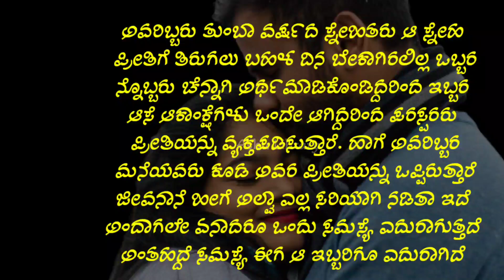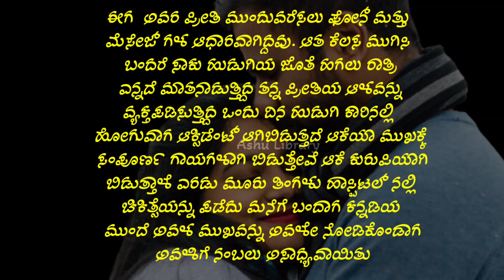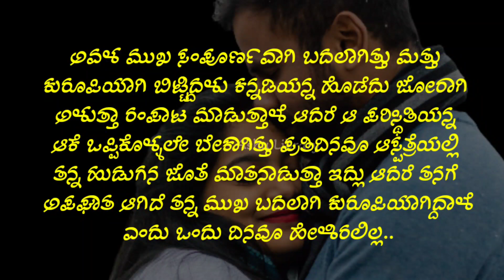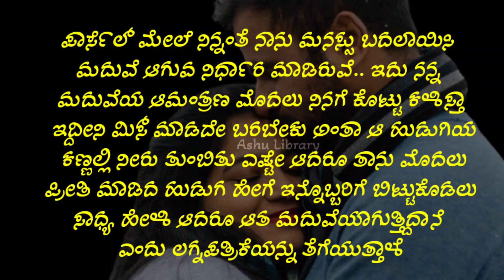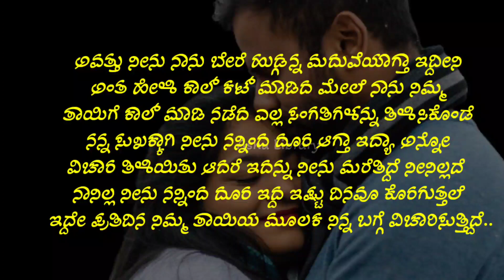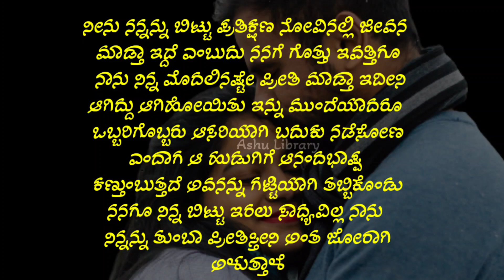ನಿನ್ನನು ಎಂದೂ ಪ್ರೀತಿಸಿಲ್ಲ ಮಾಡಿದ್ದು ಟೈಂಪಾಸ್ | husband love story | ಕನ್ನಡ ಕಥೆಗಳು | Ashu Library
ನಮ್ಮ ಜೀವನವನ್ನು ನಾವು ಪ್ರೀತಿಸಬೇಕು
New Kannada stories
Motivational video Kannada - best motivational speech kannada
Kannada thoughts
Knowledge you for kannada
Motivated manasu
Echo kannada
One Deepa fact
Motivational stutus
Dk motivate kannada
Kannada kathegalu
Kannada Preeti kathegalu
Kannada moral story

ramayana kathegalu
ramayana in kannada,ramayana
mahabharata in kannada
kannada makkala kathegalu
kannada kathegalu
mahabharata kannada
mahabharata
makkala kathegalu
kannada kathegalu for kids
mahabharat
kannada mahabharata
kannada kalpanika kathegalu,kannada neethi kathegalu,mahabharata story in kannada,karna death in mahabharata,ramayana mahabharata kannada,karna in mahabharata,kathegalu,mahabharata ramayana kannada

picture credit : original owner